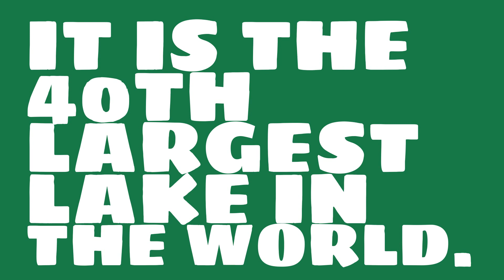Where is Yellowstone Lake?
What are some facts about 40th? Watch this video to see trivia about Yellowstone Lake.